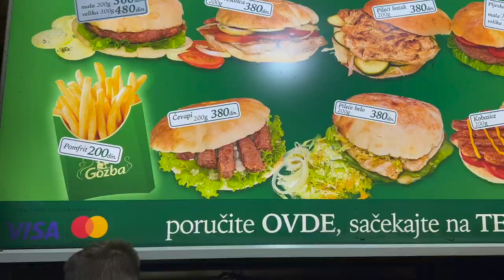VLOG! Najluđi vlog do sada\ Ostali u kvaru\ Super se provali\ Živio Zlatibor\ Jelena B. Harbinja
Čim kažem dosta je vlogova, mene vlogovi napadnu... Evo ga još jedan...